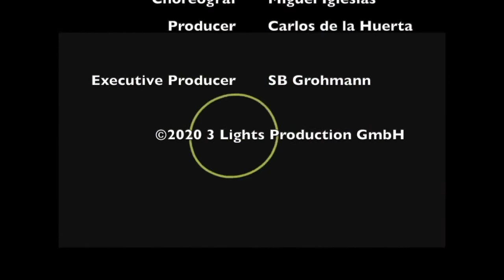TORMENTA DE POLVOS - La Saga de Daniel (feat. Mario Sergio Elías) - 3 Lights Production GmbH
A demo of our main "Protagonist" for Daniels Saga - the wonderful Mario Sergio Elías.
Daniel's Saga is a project of 3 Lights Productions GmbH for a fiction film at it's initial financing stage.
Daniel, a youngster coming from a family of farmers, discovers his true vocation after a surprising selection of talents to study dance that took place in his small hometown at Zapata Marshes. After sorting out many obstacles he is able to build up a professional career. His success will be marked by the longing re-encounter with his first love.
Daniel's Saga will be a movie to appraise the incredible flair of Cuban dancers, the singing, music and the spectacular landscapes of this beautiful Caribbean island.